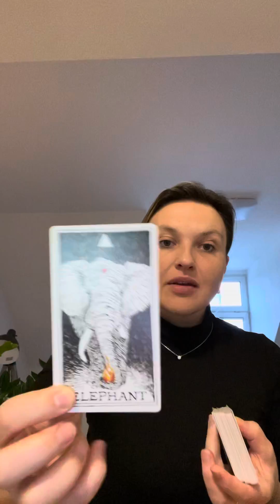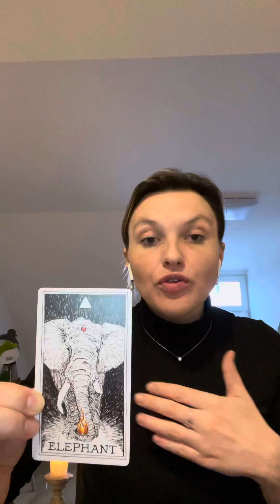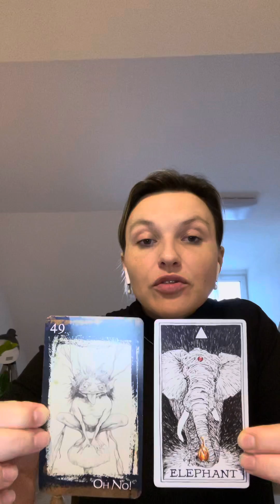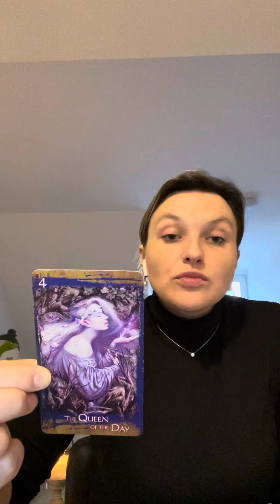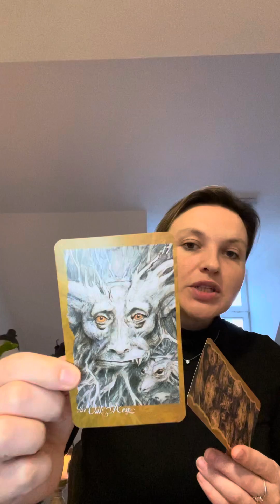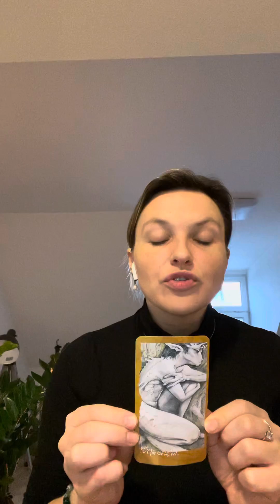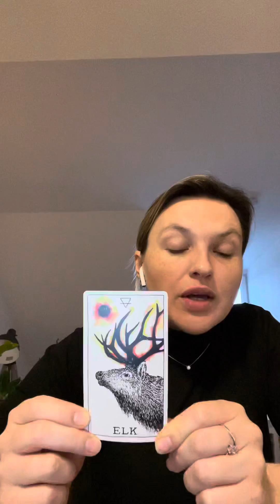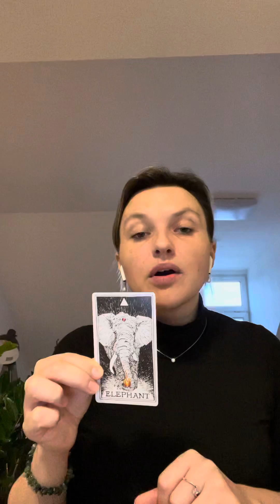Taurus ♉️ You are the wisdom! But new approach is required in collaboration ❤️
Apologies at the end of the video the goodbye and thank you words haven’t uploaded.

Thank you for listening and your kindness.
Blessings
Sigute xxx